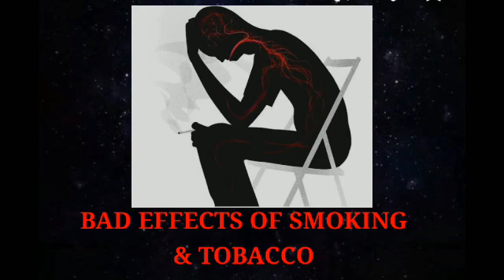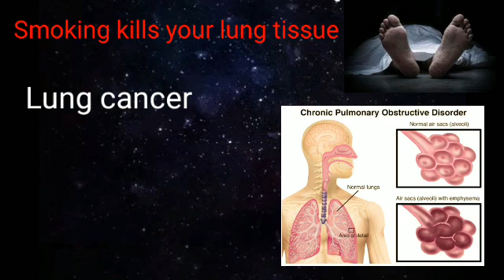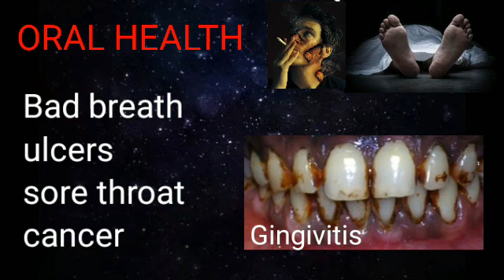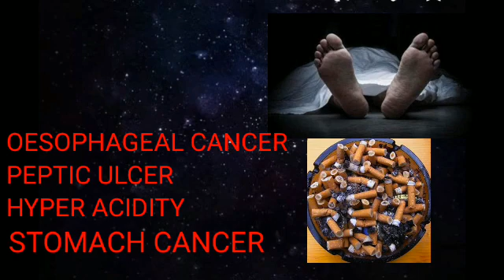HOW SMOKING KILLS YOU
A short message and warnings on harmful effects of smoking on various parts of body.
31st may is world no tobacco day.
I would like to use this day to convey these information to you, to make our kids happy
by making our presence ...